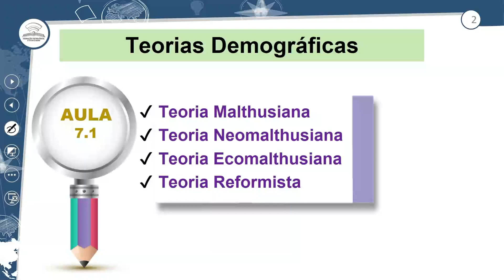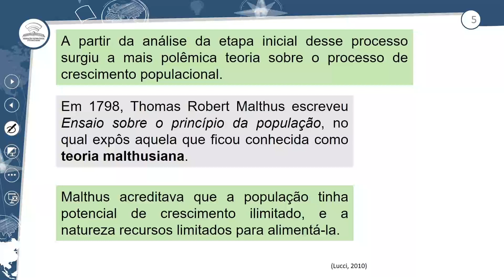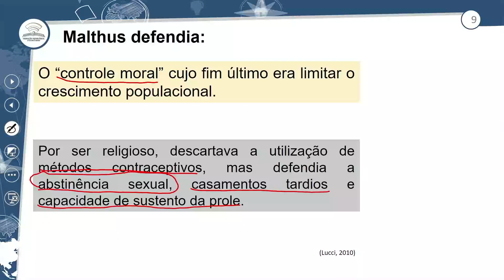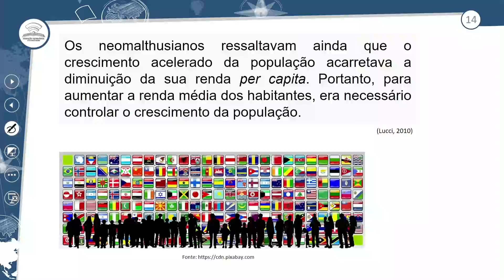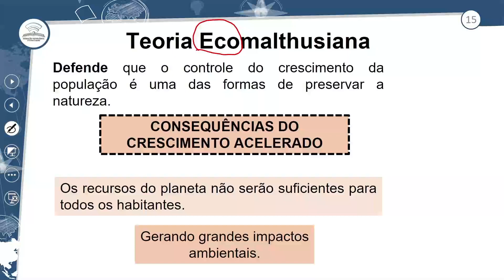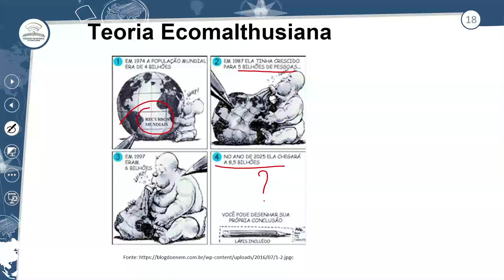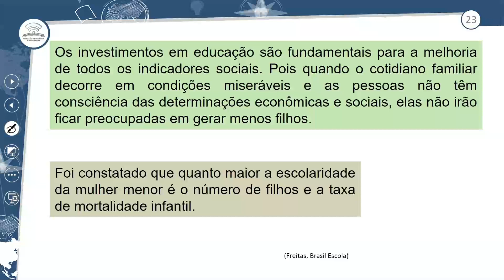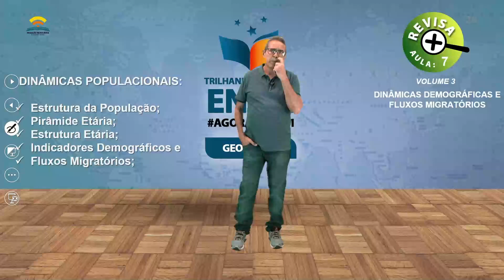7.1 - TEORIAS DEMOGRÁFICAS - GEOGRAFIA - 3º ANO E.M - AULA 7.1/2021